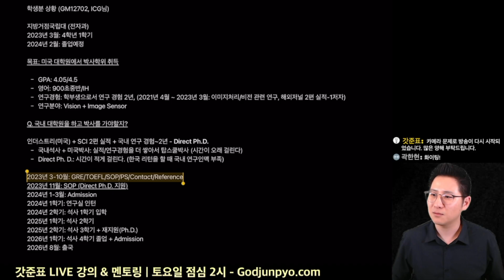내가 실력이 부족하다고 느낄 때 어떻게 극복할 수 있을까요?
학생분 상황 (GM12702, ICG님)

지방거점국립대 (전자과)
2023년 3월: 4학년 1학기
2024년 2월: 졸업예정

목표: 미국 대학원에서 박사학위 취득

- GPA: 4.05/4.5
- 영어: 900초중반/IH
- 연구경험: 학부생으로서 연구 경험 2년, (2021년 4월 ~ 2023년 3월: 이미지처리/비전 관련 연구, 해외저널 2편 실적-1저자)
- 연구분야: Vision + Image Sensor

Q. 국내 대학원을 하고 박사를 가야할지?

인더스트리(미국) + SCI 2편 실적 + 국내 연구 경험~2년 - Direct Ph.D.
- 국내석사 + 미국박사: 실적/연구경험을 더 쌓아서 탑스쿨박사 (시간이 오래 걸린다)
- Direct Ph. D.: 시간이 적게 걸린다. (한국 리턴을 할 때 국내 연구인맥 부족)

2023년 3-10월: GRE/TOEFL/SOP/PS/Contact/Reference
2023년 11월: SOP (Direct Ph.D. 지원)
2024년 1-3월: Admission
2024년 1학기: 연구실 인턴
2024년 2학기: 석사 1학기 입학
2025년 1학기: 석사 2학기
2025년 2학기: 석사 3학기 + 재지원(Ph.D.)
2026년 1학기: 석사 4학기 졸업 + Admission
2026년 8월: 출국